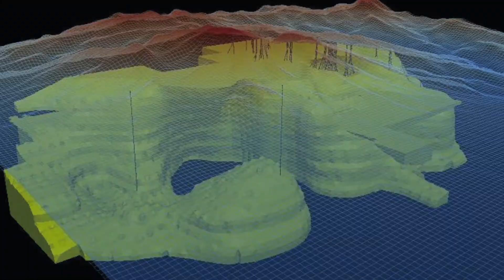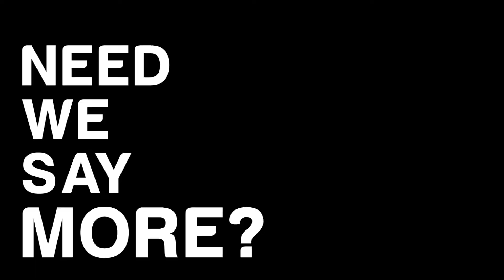GREG is AWESOME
Geophysics Entry